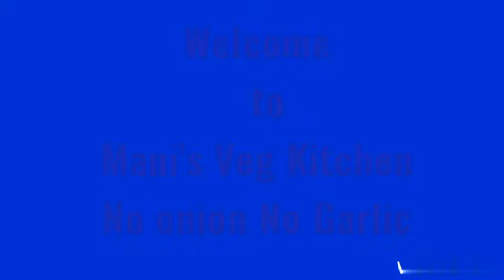Bitter gourd Recipe | Karela Ki Sabji |Bitter gourd Curry|Kalara Tarkari|Karela without Onion Garlic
Without Onion Garlic

Ingredients

Bitter gourd - 250 gm
Medium size Chopped potatoes - 1
Medium size Chopped tomatoes - 2
Refined Oil
Mustard oil
Water
Panch phoran - 1 tbsp (cumin,  Mustard fennel, Fenugreek, Nigella) seeds